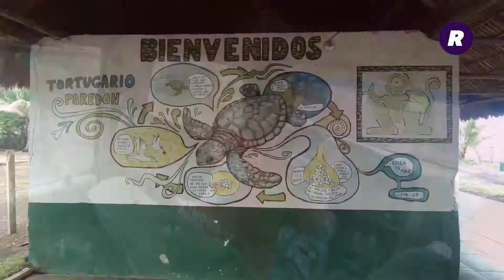Salvando a las tortugas de los cazadores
Los vecinos y los  hoteles del Paredón en Escuintla, se organizan para comprarles a los cazadores los huevos de tortuga, para luego llevarlos a los tortugarios.